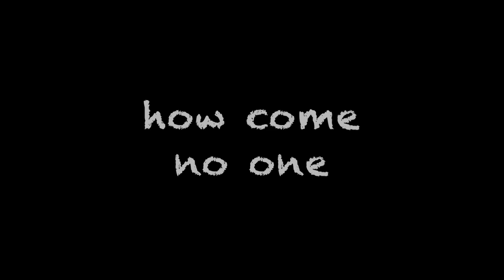Front Pivot Trailer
Trailer for Pivot Move novel dropping 8/1